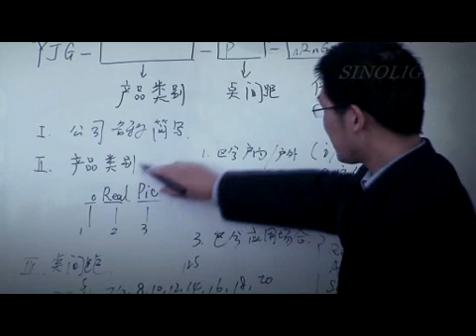Sinolight outdoor full color LED display,indoor LED display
Shenzhen Sinolight Optoelectronics Co. Ltd is an OEM/ODM manufacturer specializing in the R&D, production and marketing of LED products. Located in Buji Town, Shenzhen, we operate a spacious factory covering 150,000 square meters, which is one of the largest LED display manufacturing bases in China. Our range includes outdoor full-color monitors/displays, LED walls, LED banners, LED modules, LED lamps and more.

We had passed the ISO 9001:2000 test since our establishment in 2005. Based on this standard, we are committed to producing high-quality LED displays for clients worldwide. Our outdoor full-color monitors adopt IP65 standardized module and box structure design, which provides more convenient installation. Our indoor SMT full-color displays use aluminum veils with patented technology, and combine the dual heat release technique, which efficiently solve the cooling problems of high-density displays and greatly improve the products' stability and reliability.

Led by our strong R&D team composed of 18 engineers averaging over six years' experience, we dedicate ourselves to continuous product innovation and quality improvement. Currently, our CE- and RoHS-marked products benefit over 107 clients worldwide, covering Europe, Russia, the Middle East, South Africa and Asia.